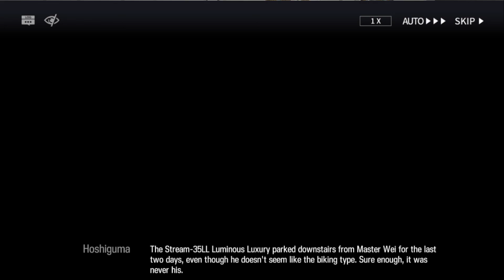Arknights Story Cutscene Beyond Here - No Sequel